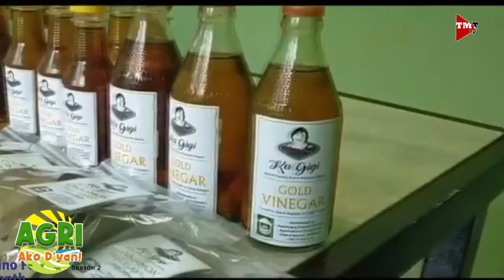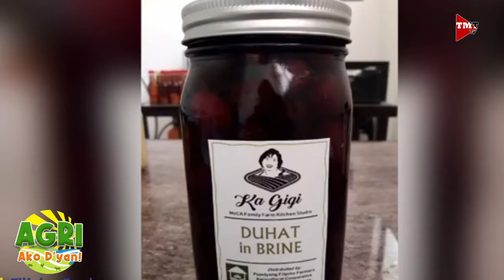“HOME FOOD PRESERVATION” Ep.57 AGRI Ako D’yan